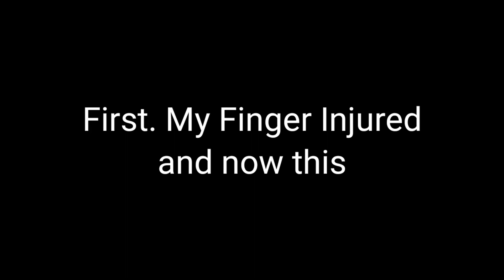Message to everyone (use hashtags savechimmy )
to @SuitcaseElena @QueenSpark22 @KirbyPlays23 @junotehplanet @AveryThePenguinAnimations @MonkeyAndFriendsPlushies @ultimatecartoonist7709 @Dave_fun_youtube_channel2  @ignaciosaavedra9614